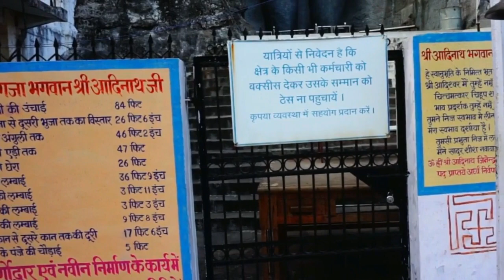Bawangaja JAIN Pilgrim center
Bawangaja is famous Digambara Jain pilgrim center located south west of Madhya Pradesh